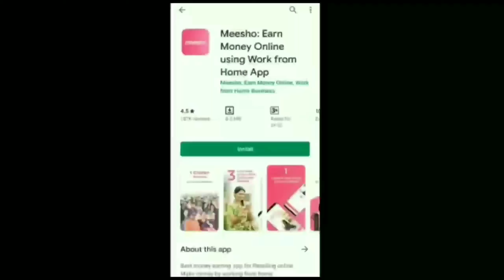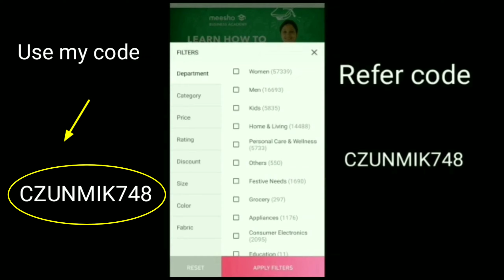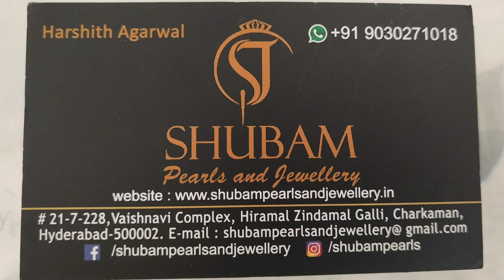Latest collection jewellers from Subham pearls and jewellery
shop address and shop location

Shubam Pearls And Jewellery

Vaishanvi Complex , Lane Behind Pushpa Nursing Home Near Agra Sweets, Char Kaman, Gulzarhouz, Hyderabad, Telangana 500002

mee show app

For Pantyliners
and all popular market places as below

 My What'sup :- 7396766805 (channel number)